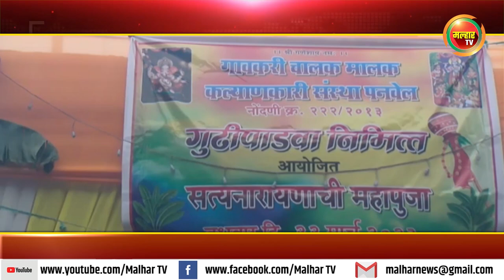गुढीपाडव्यानिमित्त आयोजित सत्यनारायण महापूजेला माजी सभागृहनेते परेश ठाकूर यांनी भेट देत घेतले दर्शन